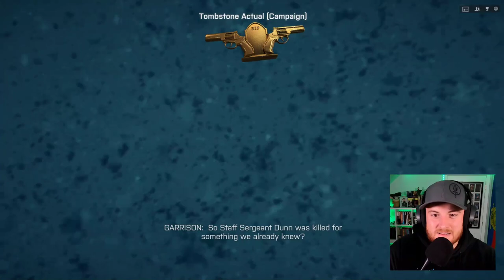Royal Marine Plays Battlefield 4 For The First Time! Part 1!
Battlefield 4 part 1! I am so excited to play more battlefield and was very surprised at how awesome this first video was to make!